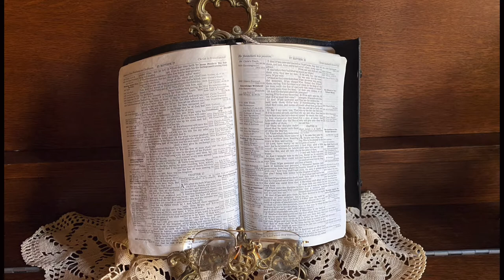Why!! Do I......Keep praying! / Bonnie’s Monday Thoughts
Its Monday!  I share the reason I keep on praying and not to give up.
Sure hope this may be an encouragement to you today.

Exodus 15:2
“The Lord is my strength and my song; He has given me victory. This is my God, and I will praise Him- my Father God. “